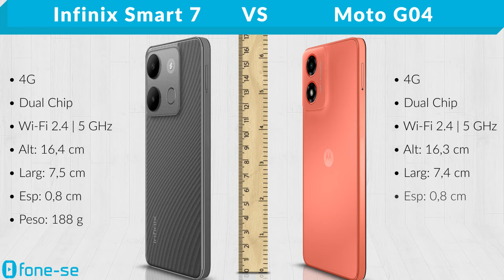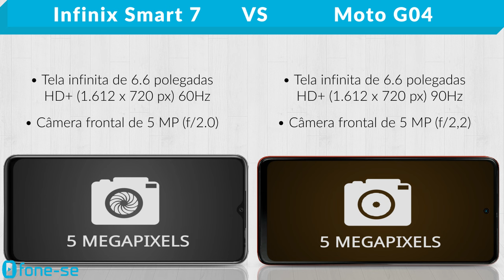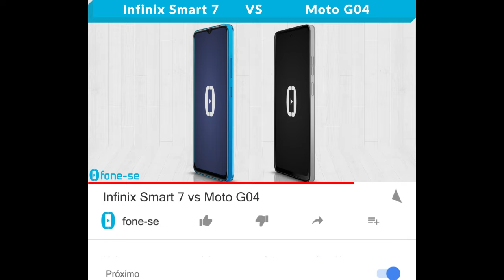Infinix Smart 7 vs Moto G04 (Comparativo & Preços)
Muito procurados pelo preço. Confira a ficha técnica do Infinix Smart 7 e do Moto G04, uma comparação de tamanho exclusiva (3D), e muito mais.

Links para comprar:

(Infinix Smart 7)

Pergunta:
Design: Infinix Smart 7 ou Moto G04?
Foto: Infinix Smart 7 ou Moto G04?
Joguinho: Infinix Smart 7 ou Moto G04?
Bateria: Infinix Smart 7 ou Moto G04?